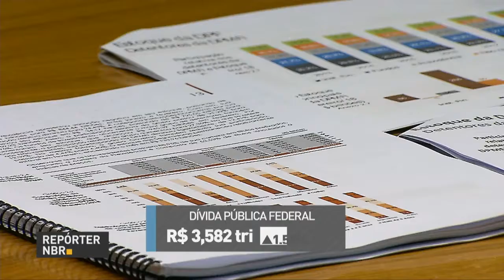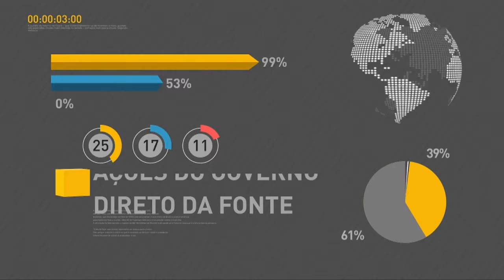BOLETIM REPÓRTER NBR 18h - 26 de março de 2018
REPÓRTER NBR 18h - 26.03.18: Gastos de estrangeiros no Brasil nos primeiros meses de 2018 registram recorde. Veja também: presidente Michel Temer faz um resumo do período a frente do governo federal e fala sobre o reaquecimento da economia e a queda de juros.